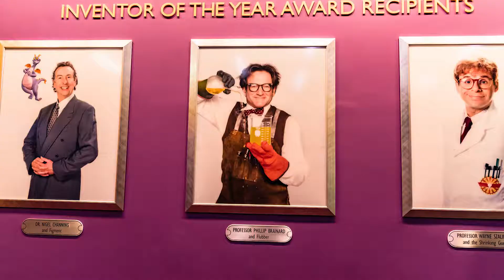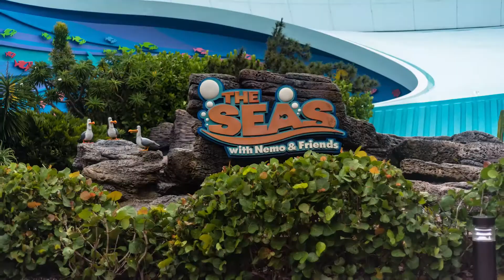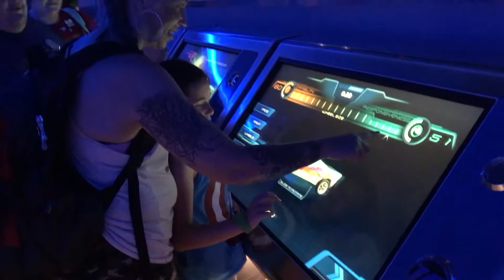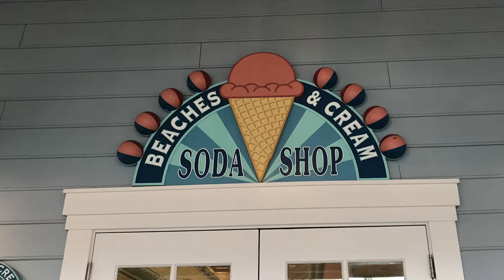Walt Disney World Vacation 2017: Day 3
We spent day 3 at EPCOT, eating breakfast before park opening at Garden Grill. We rode Soarin', Living with the Land and Journey Into Imagination with Figment, checked out The Seas, Rode Test Track, wandered around World Showcase while helping out Agent P, then headed over to Beaches and Cream for dinner and a Kitchen Sink.